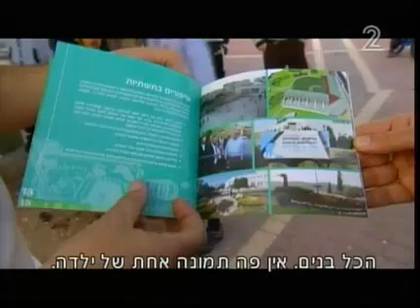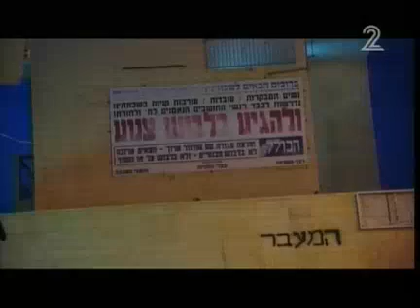חרדים קיצונים ירקו על בת 8: "לא צנועה"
נסו לחשוב על מישהי, דתייה, שיוצאת מביתה, וחרדים קיצוניים מקללים אותה ברחוב לעיניי כולם, קוראים לה מופקרת, מקללים ויורקים לעברה כי היא לא לבושה מספיק צנוע לטעמם. עכשיו נסו לחשוב שהמישהי הזאת היא ילדה בת שמונה. זה מה שקורה בימים אלה בבית שמש
כתבתו של שי גל ששודרה באולפן שישי, חדשות 2 ב-23 בדצמבר 2011